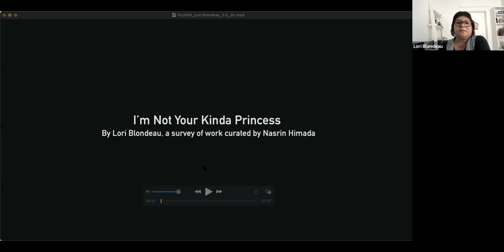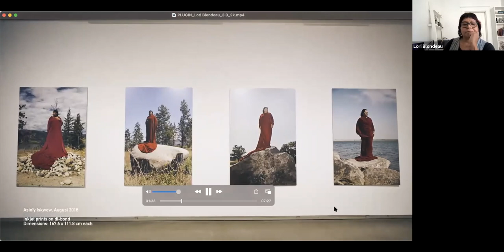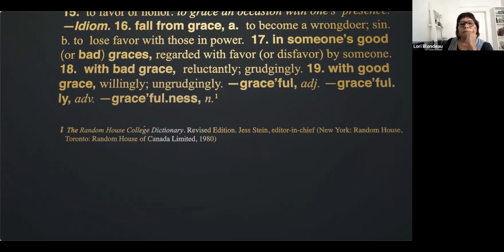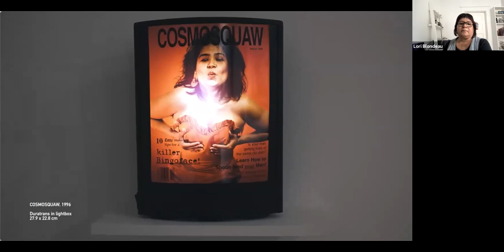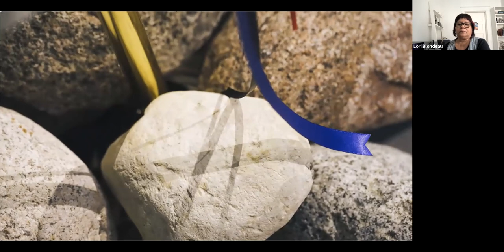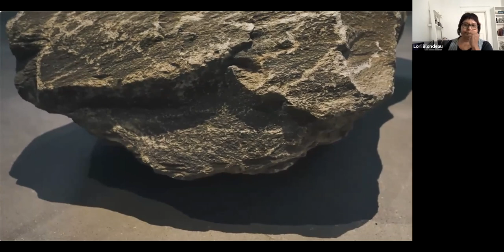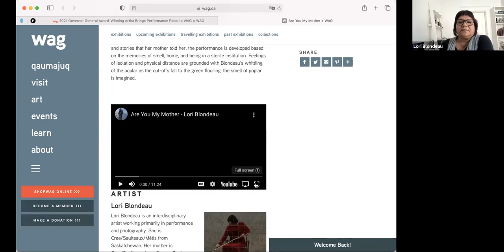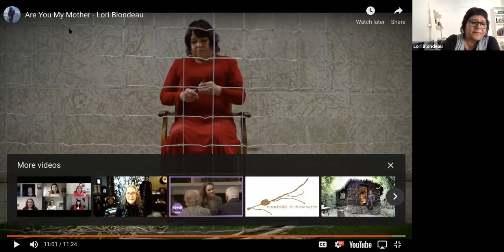Lori Blondeau: Public Lecture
Visual Art & Design Forum 2021, hosted by the Department of Art & Design at University of Alberta,

Lori Blondeau, Interdisciplinary Artist
Founder of TRIBE, Indigenous artist collective

Lori Blondeau is an interdisciplinary artist working primarily in performance and photography. She is Cree/Saulteaux/Métis from Saskatchewan. Her mother is Cree/ Saulteaux from George Gordon First Nation, located in Treaty 4, and her late father was Métis from Lebret, Saskatchewan. Blondeau holds an MFA from the University of Saskatchewan. In addition to her extensive exhibition history, Blondeau is co-founder of the Indigenous artist collective, TRIBE, and has sat on the Advisory Panel for Visual Arts for the Canada Council for the Arts. Blondeau professional and artistic accomplishments were recognized with a Governor General Award in 2021.